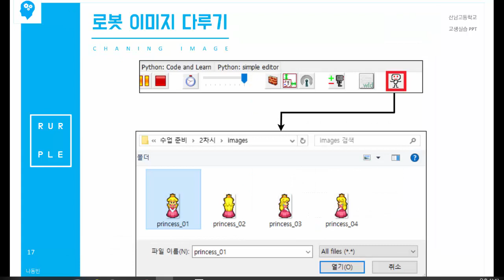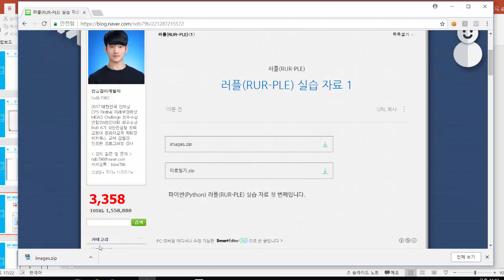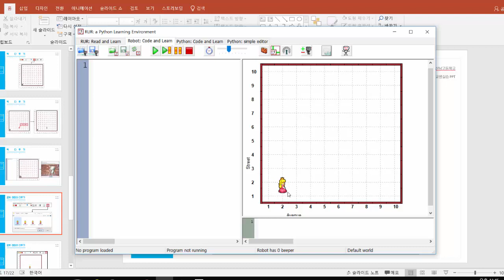6강 - 파이썬(Python) RUR-PLE에서 캐릭터 이미지 변경하기 [ 파이썬(Python) 입문자용 초급 ]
6강 - 파이썬(Python) RUR-PLE에서 캐릭터 이미지 변경하기 [ 파이썬(Python) 입문자용 초급 ] 강의 동영상입니다. 이번 시간에는 러플(RUR-PLE) 교육환경에서 캐릭터 이미지를 변경하는 방법에 대해 공부합니다.